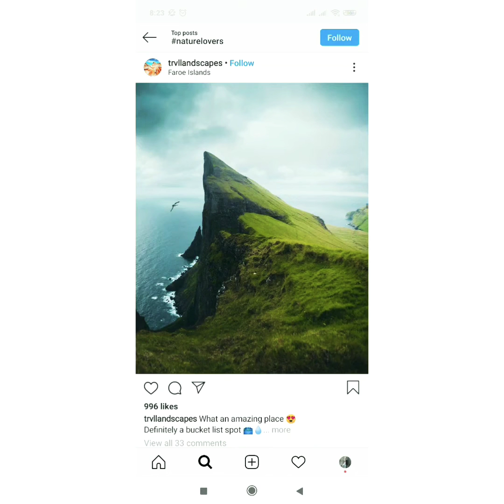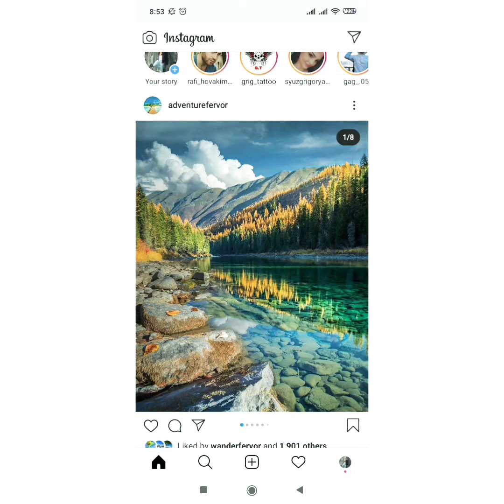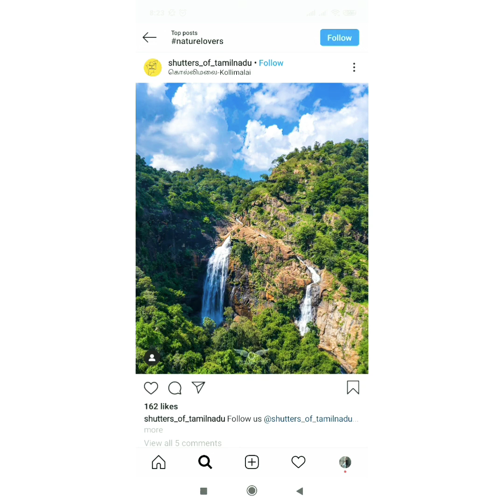Գի դը Մոպասան Սեր